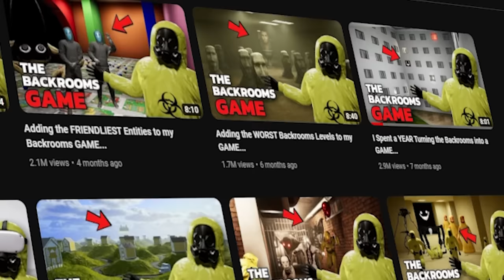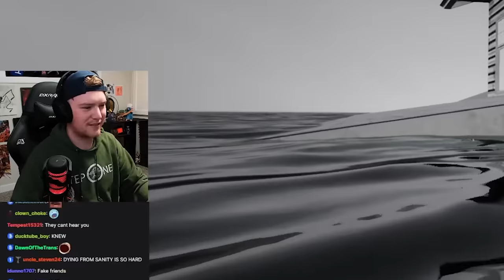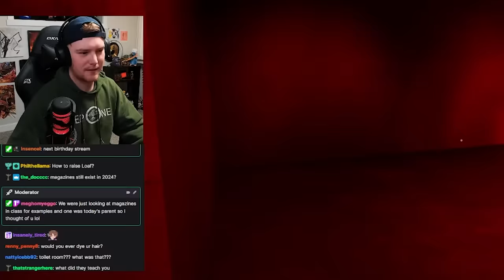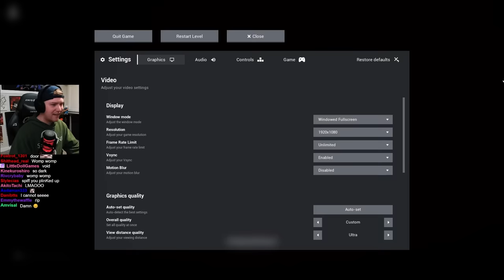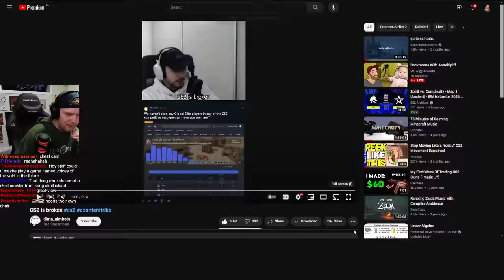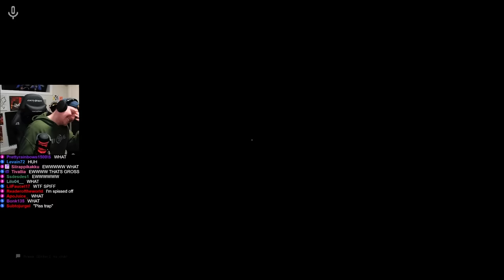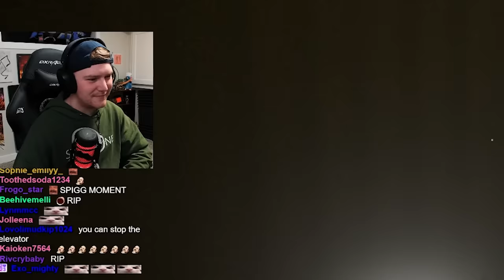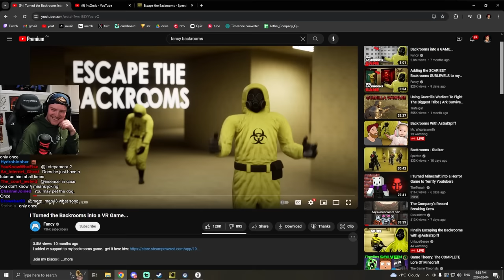Babysitting 3 Friends in the NEW Backrooms Update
We're back :)

0:00 Babysitting
16:47 New Levels